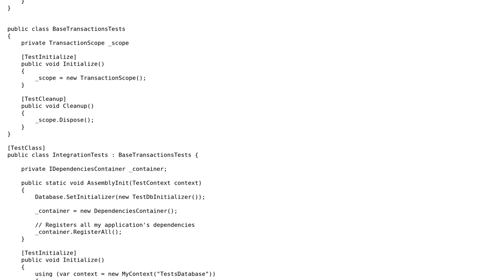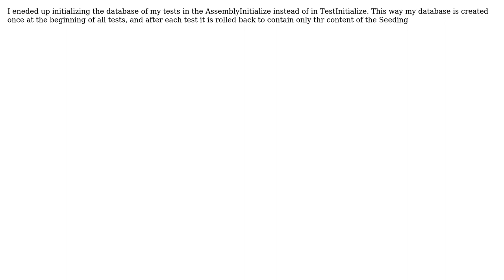Web API with IoC and database integration tests